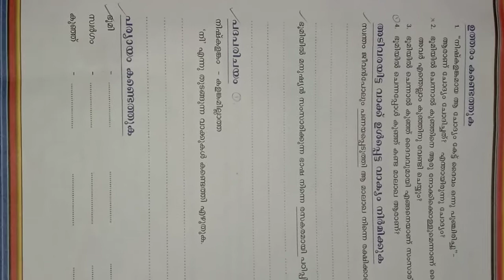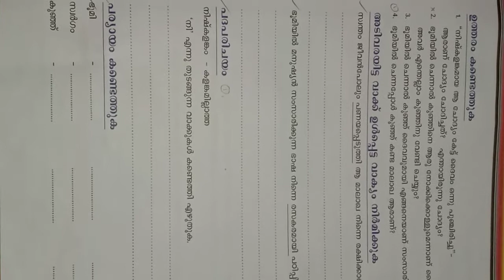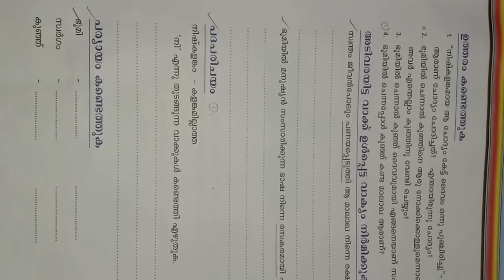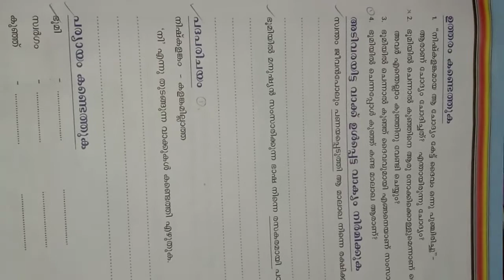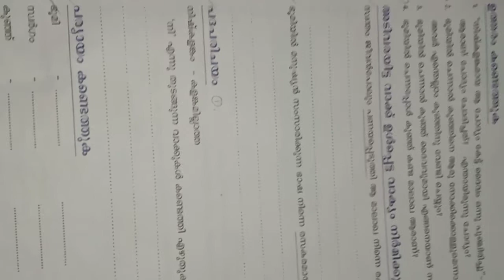March 4, 2021